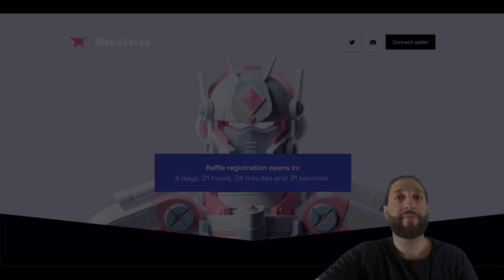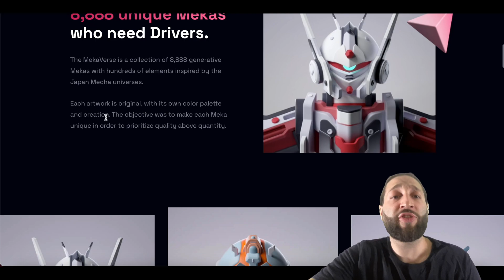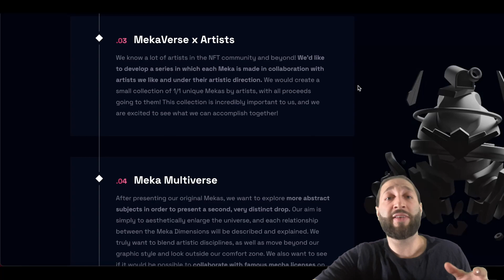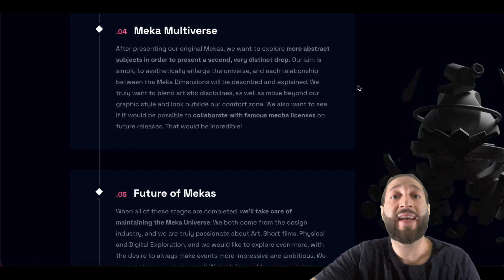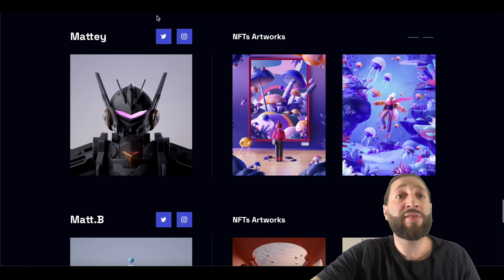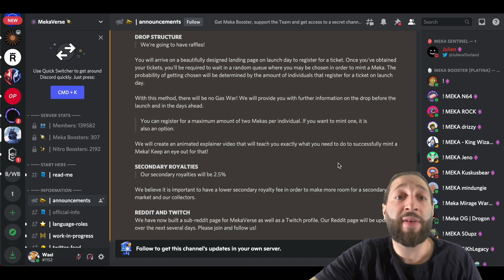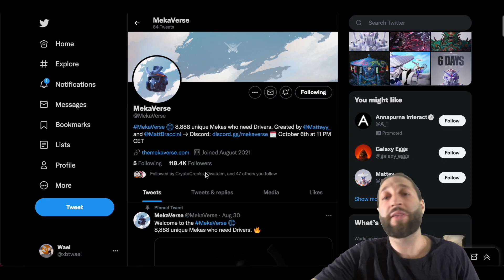The Next Largest NFT Project - Mekaverse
0:00 - Intro
0:10 - Mekaverse Roadmap
4:15 - Mekaverse Raffle Structure

Mekaverse is the biggest next NFT releasing Oct 6! With 100,000+ users across their social media, Mekaverse will do very well. Everybody has the chance to mint their NFT as they are doing a fair raffle system.